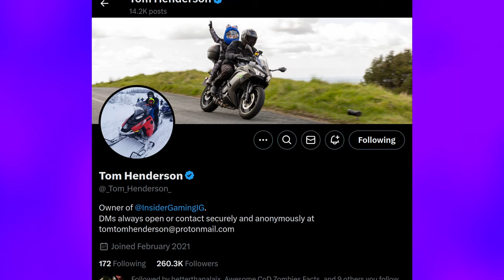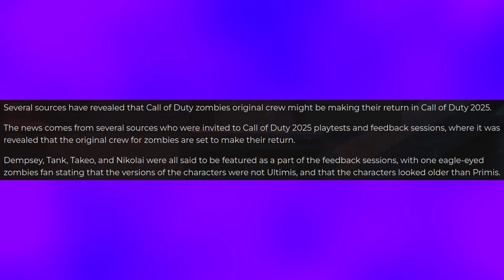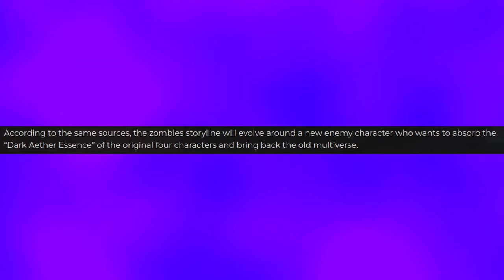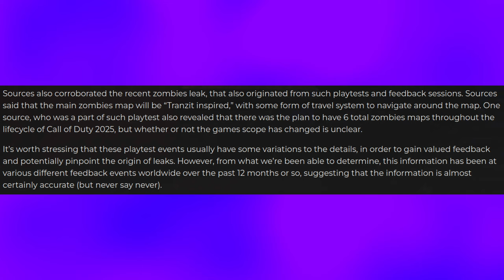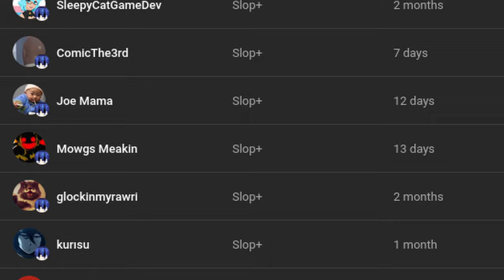COD Zombies OG Aether Crew is COMING BACK (MASSIVE LEAK)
I cannot believe they're dragging Primis back into COD Zombies...

The original Call of Duty Zombies characters, known as the Primis crew, could be making a return in the upcoming Call of Duty 2025 game. According to leaks from playtesters, the Primis characters - including Richtofen, Dempsey, Nikolai, and Takeo - will be featured in the Zombies mode, but in a new form that is different from how they appeared in the Ultimis or Primis timelines.

The Primis crew were the protagonists in the Aether storyline that spanned multiple Call of Duty Zombies games. Fans have been eager to see the return of these iconic characters, and the leaks suggest their wish may be granted in the 2025 title, which could potentially be called Black Ops 7. The leaks indicate that the Primis characters will be used in a new way, rather than simply reprising their previous roles.

While the details are still scarce, the return of the Primis crew is seen as a major development for the Call of Duty Zombies mode. Fans are excited at the prospect of playing as these beloved characters again, though some have expressed concerns about how their return will impact the existing Zombies storylines. Overall, the leaks have generated significant buzz and anticipation for the future of the Zombies experience in Call of Duty 2025.